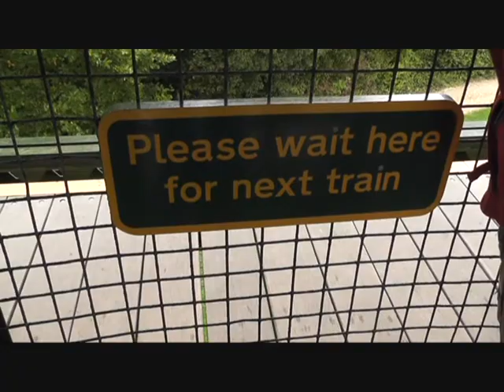Beaulieu National Motor Museum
This is sort of Part 5 as Part 4 didn't really end. We were supposed to go straight to Kit's house from Dover, but ended up going home first as it was so late and on the way. We headed off to Milford on Sea in the morning and arrived at Kit's in time for lunch.
Much the same as Part 4, Part 5 doesn't really end either as we had a plan to continue the film all the way through from Calais to Wales and then home. The stopping at home before going to Kit's sort of put an end to the whole thing and it became rather half hearted and then we quit completely, this is really just showing the last of what we did film, just for the sake of it...